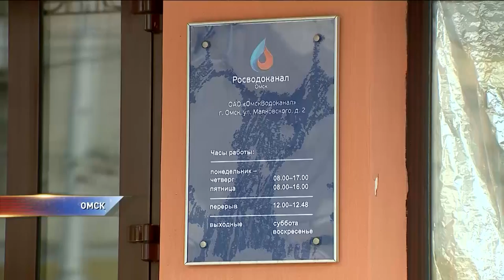Водоканал не может отремонтировать прорванную трубу уже больше недели